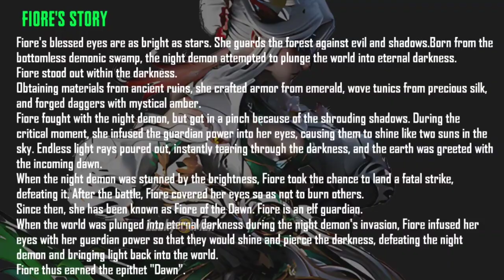Royal Pass A4 New Rewards | Fiore X-Suit | NEW FREE AG Emotes | New 2.9 Winter Lobby & Ultimate !